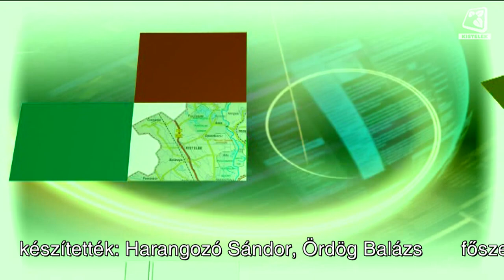Heti Mozaik 2024 08 16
Idén is kézilabdatábor várta a gyermekeket Kisteleken. Az egy hetes tábor során nem csak a népszerű labdajátékkal ismerkedhettek meg a gyermekek, sok más színes program is várta őket a hét folyamán.

Augusztus 5-től Vidék ízei tábort tartottak Balástyán. Az ötnapos táborban a játékos programok mellett, lehetősége nyílt a fiataloknak a vidéki élet feladataival is megismerkedni, emellett paradicsom- és szilvaszedés is várta őket.

Amanso Brendan atya vette át a távozó Antal Imre atya tisztjét Kisteleken. Brendan atya 2020 nyarán került Kistelekre, mint diakónus, pappá szentelése után Kisteleken kezdte meg első szolgálatát káplánként, ám 2023-ban hazarendelték Nigériába. A nigériai plébános augusztus elsejétől kezdi meg papi tevékenységét a kisteleki járásban.

Amanso Brendan atya első kisteleki miséjét  augusztus 4-én a kisteleki Szent István Katolikus Templomban tartotta, melyet stábunk is rögzített.